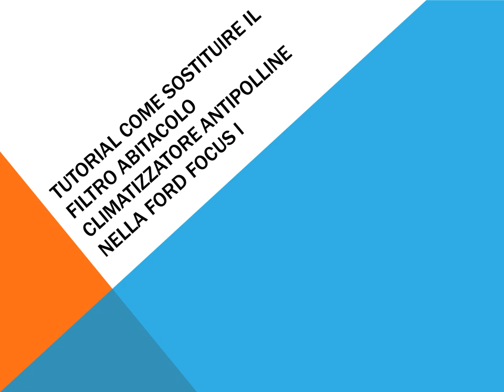Tutorial come sostituire il filtro abitacolo climatizzatore antipolline nella Ford Focus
Brico come sostituire il filtro abitacolo climatizzatore antipolline nella Ford Focus